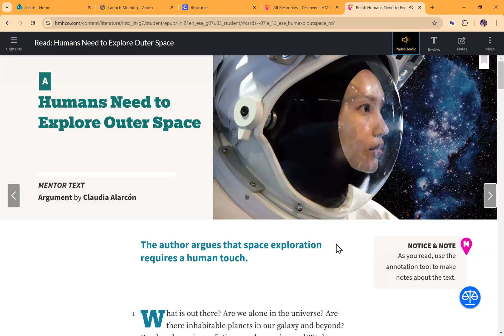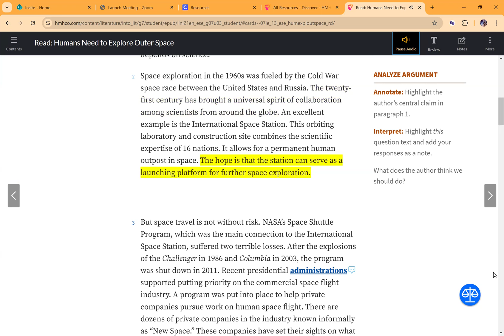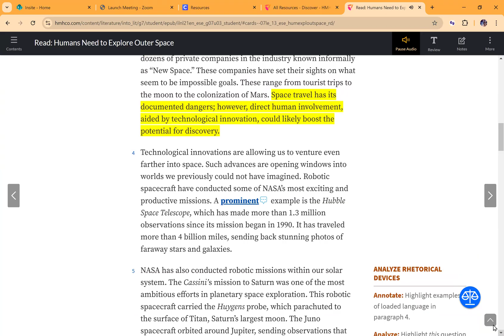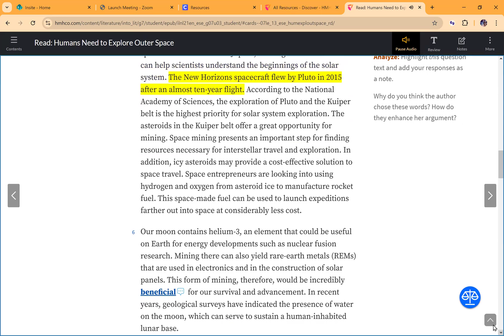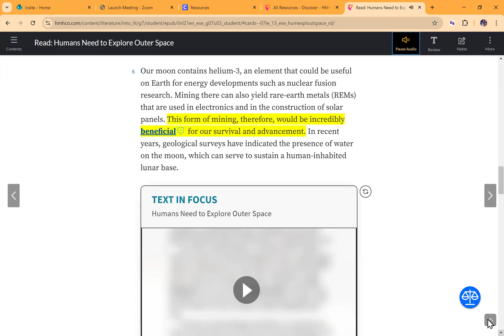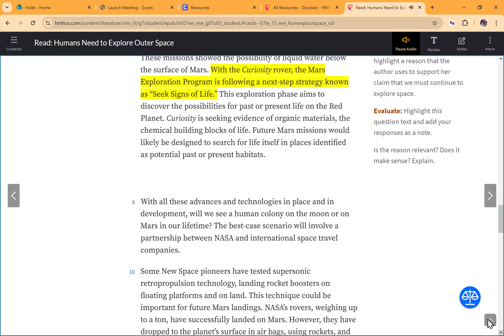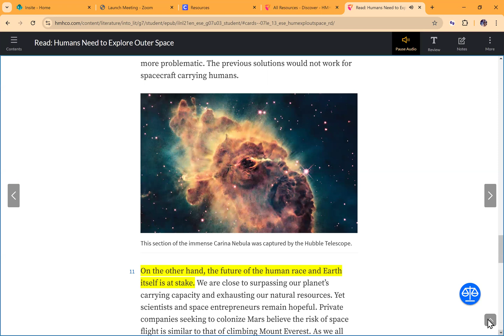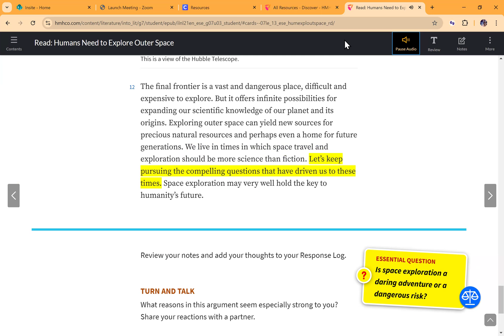Humans Need to Explore Outer Space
7th Grade Unit 3 Lesson 7 - Stroy A